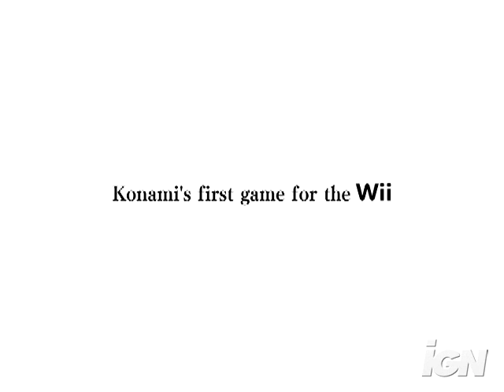Elebits (new trailer)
TGS 06 Trailer (Song by Heidy : The Smile of You)